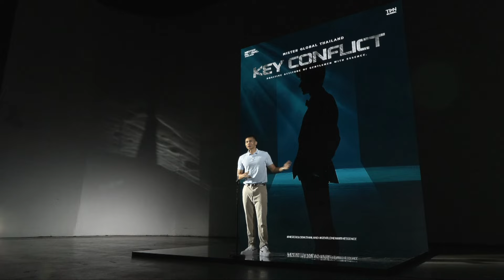MRGT 13 มาริโอ้ นพโรจน์ พรณรงค์วัฒน์ | HILIGHT รอบ Show Your Essence & Key Conflict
MRGT 13 มาริโอ้ นพโรจน์ พรณรงค์วัฒน์

ติดตาม TPNG ในช่องทางอื่นๆ